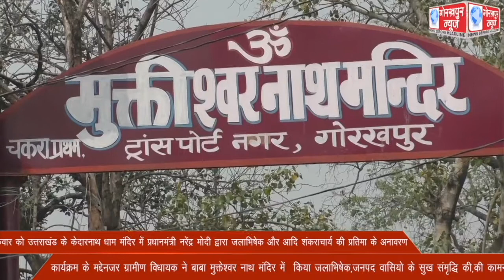शुक्रवार को उत्तराखंड के केदारनाथ धाम मंदिर में प्रधानमंत्री नरेंद्र मोदी द्वारा जलाभिषेक और आदि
शुक्रवार को उत्तराखंड के केदारनाथ धाम मंदिर में प्रधानमंत्री नरेंद्र मोदी द्वारा जलाभिषेक और आदि शंकराचार्य की प्रतिमा के अनावरण कार्यक्रम के मद्देनजर ग्रामीण विधायक ने बाबा मुक्तेश्वर नाथ मंदिर में  किया जलाभिषेक,जनपद वासियो के सुख संमृद्धि की,की कामना